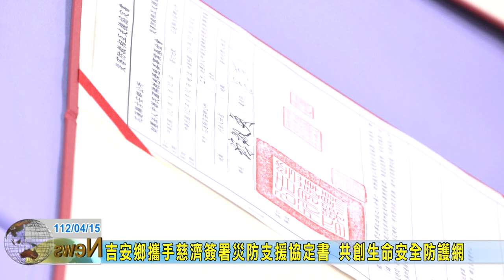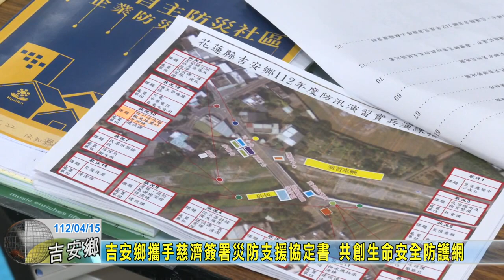20230415 06 吉安鄉攜手慈濟簽署災防支援協定書 共創生命安全防護網